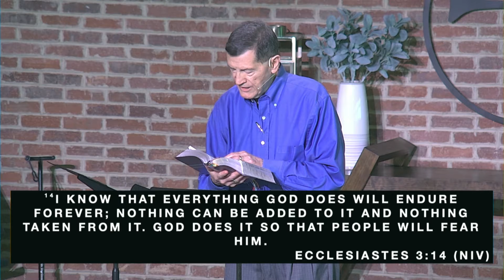Charles Sineath - Atherton Place Weekly Sermon - June 26, 2002